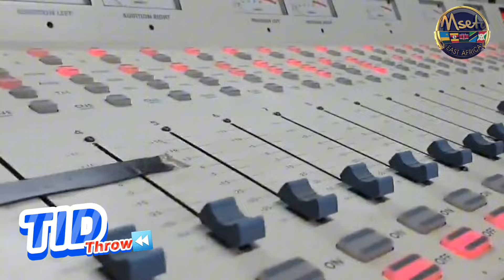TID : WATOTO WADOGO WACHENI KUIGA | WATASEMA SANA